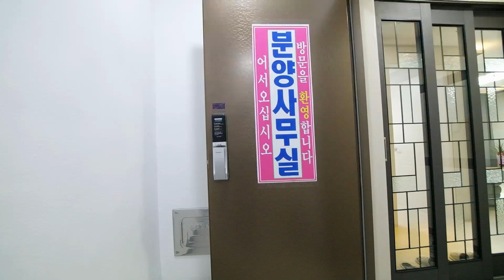응암동신축빌라 34평 6호선 새절역세권 대형통발코니-안방2개-태양열시공-은평구 최고좋은집!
◆서울특별시 은평구 응암동에 있는 신축빌라입니다

☆위치는 6호선 새절역에서 도보 5분정도 거리에 있구요.

CGV,메가박스,롯데시네마 극장등 생활편의시설이 있구요

★학교는 응암초교,은평초교,영락중,신진과학기술고가 근방에 있습니다.

♥ 은평구 - 응암동빌라매매 ♥

◈ 실입주금: 1억2천만원
◈ 구 조 : 방3 욕실2 통발코니1
◈ 평 형 : 34평형
◈ 교 통 : 새절역 도보5분
◈ 입 주 :즉시입주